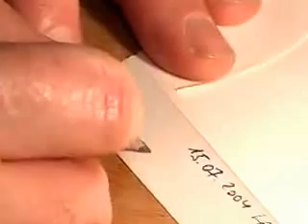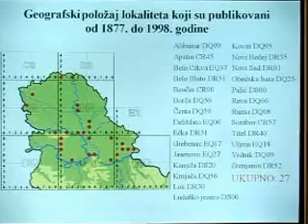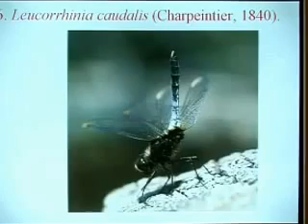Larva Odonata metamorfoza.mp4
Metamorfoza larve odonata,snimljena na Tisi kod Crpne stanice Kumane.